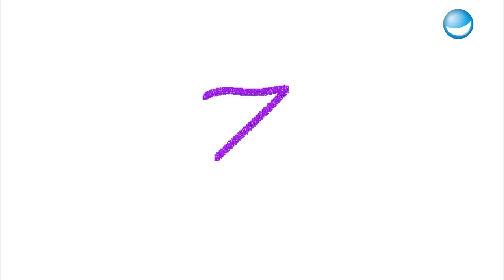Regenwetter | Ladykracher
Fahrradtour mit ungeplanten Problemen, unerwartete Essensbestellung und entgegenkommendes aufpassen, alles zu gleichen Konditionen?